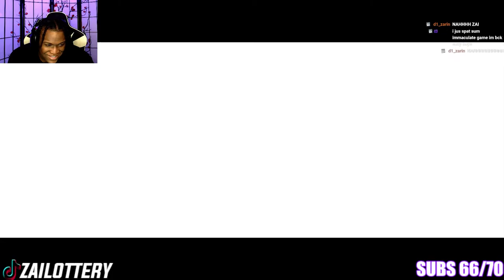FOUND SCARFACE IN MEXICO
FOLLOW MY